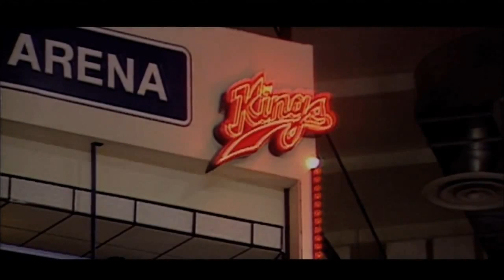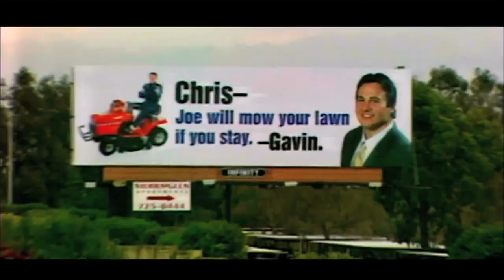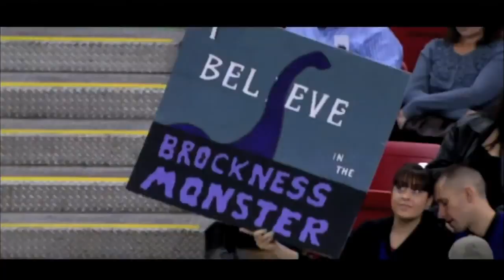Sacramento Kings Final Sign-Off (with Tesla song)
For those of you who have watched the video and are wondering where the Tesla song is at the end, it's in this video.

Kings Play-by-play and Color Announcers Grant Napear and Jerry Reynolds sign off for perhaps the final time for the Sacramento Kings on April 13, 2011. A fan tribute video, featuring Tesla's "Love Song" plays afterward.

Sacramento fans love their team, and losing it will be a tragedy.